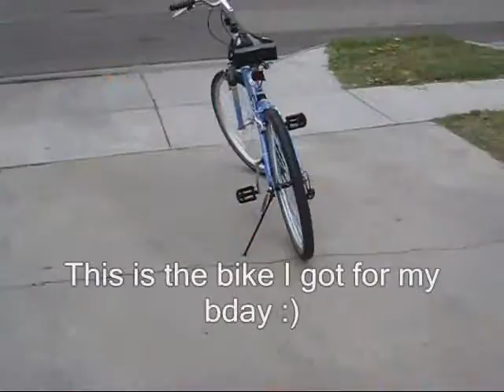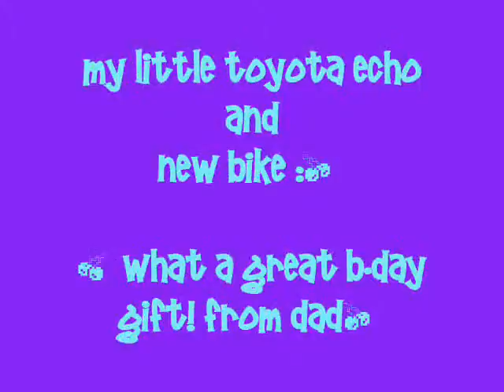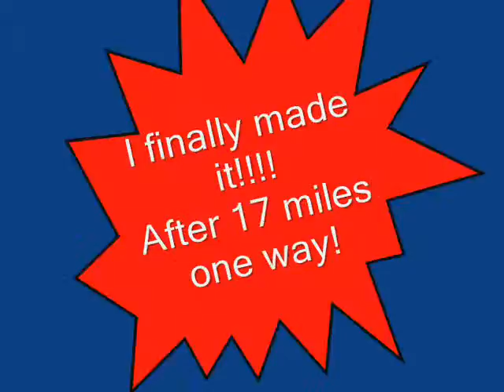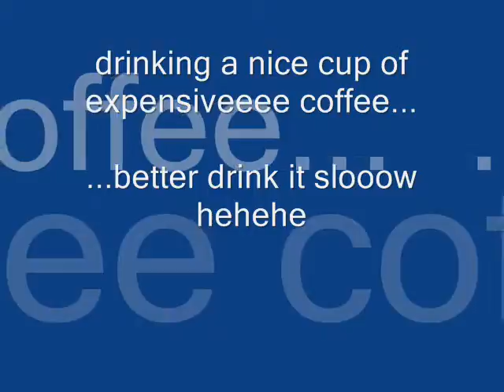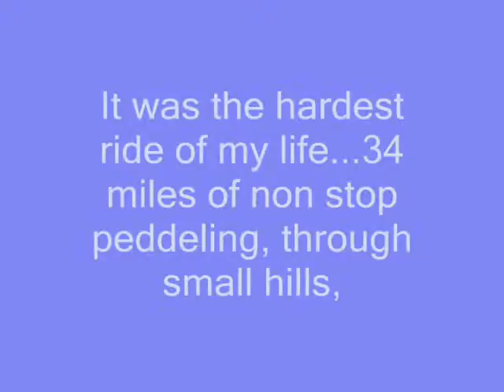BIKE RIDE TO SANTA MONICA.wmv